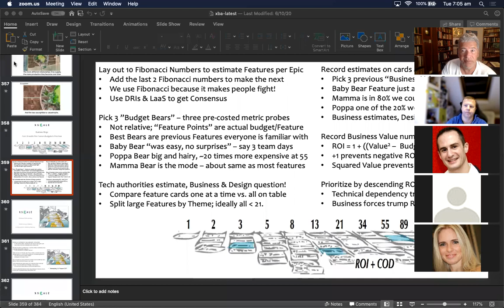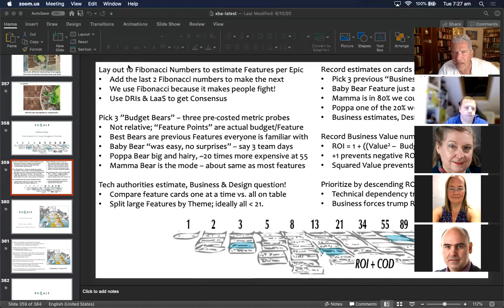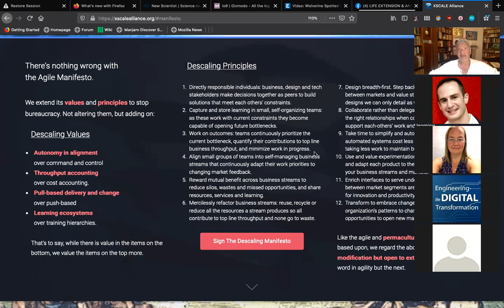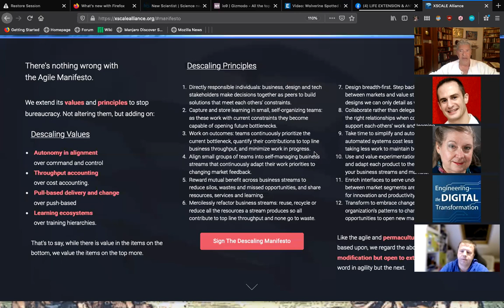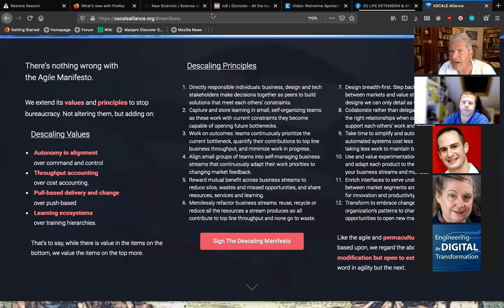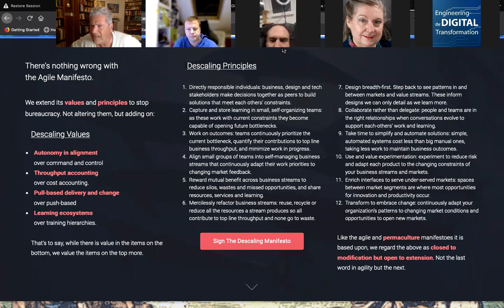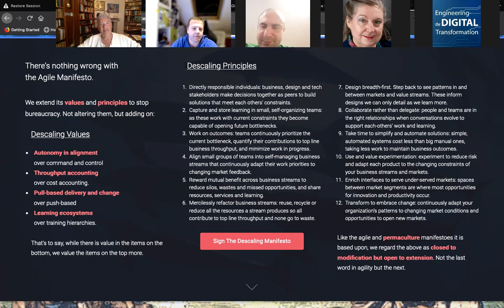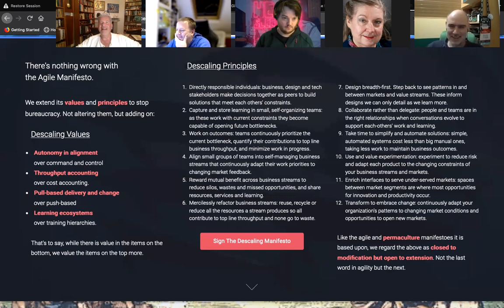The Descaling Manifesto at the Agile20Reflect Festival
Bureaucracy is the problem we face in this Agile20Reflect session. Frameworks don't even try to solve it. Tools don't solve it. Command and control only make it worse. 95% of organizations report Agile doesn't respond to changing market conditions, and that's because of bureaucracy. We can't let this problem fester any longer.

The Agile Manifesto is about how we get small teams to self-organize. The Descaling Manifesto is about accelerating learning through and across a hierarchy of these teams. In this session we look at metrics, values, and principles for doing that - ones that don't contradict the Agile Manifesto, but extend it ...